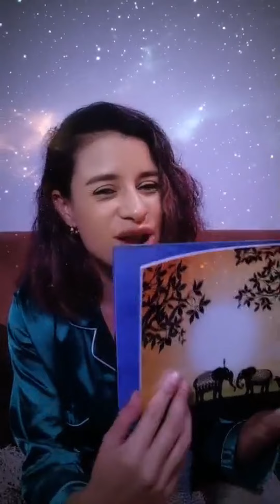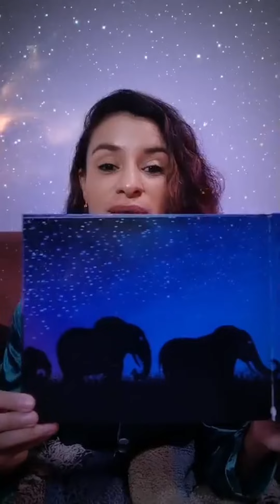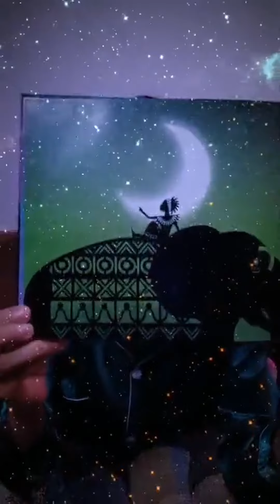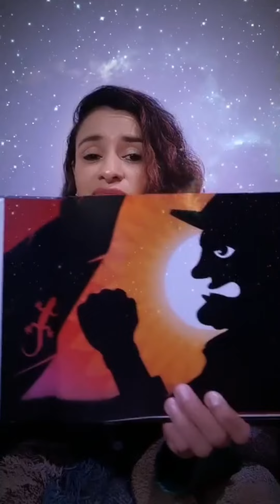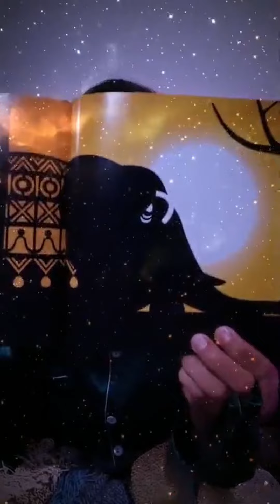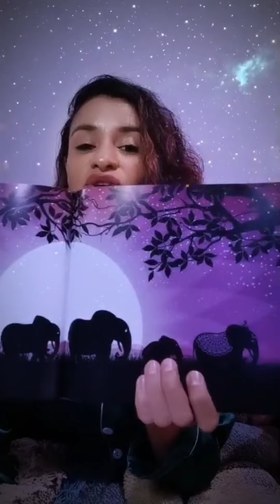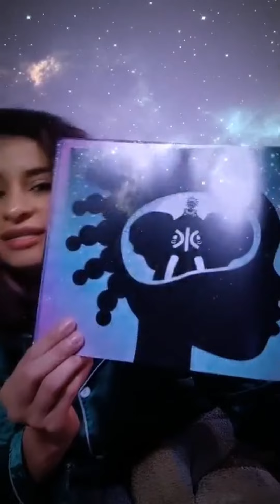MALAIKA La Princesa FERIA VIRTUAL CINCO BOOKS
Malaika es un mito africano recopilado por Lizardo Carvajal y publicado por Lua Books. En la feria virtual de Cinco Books es narrado por la estupenda Mariela Estrada desde Guatemala.